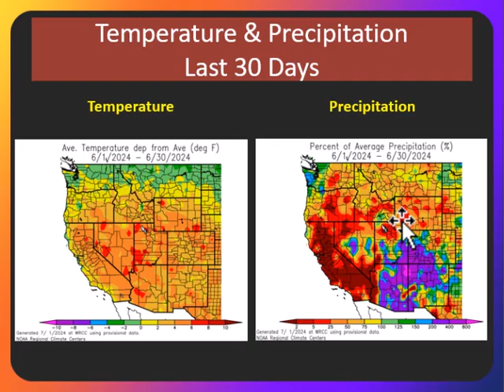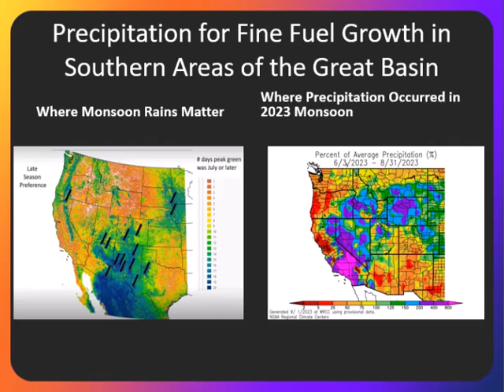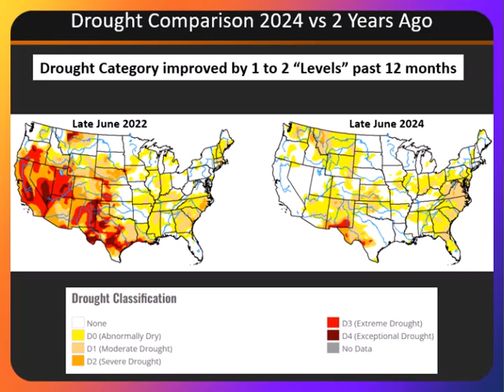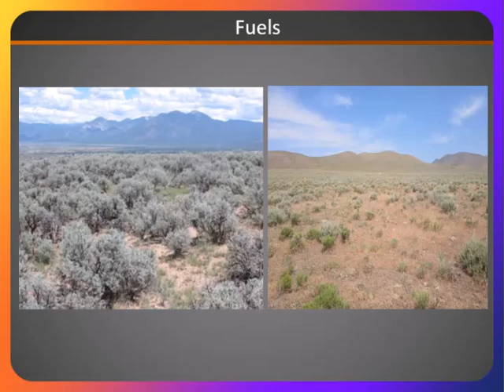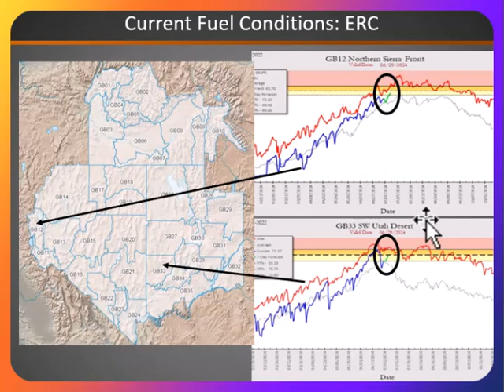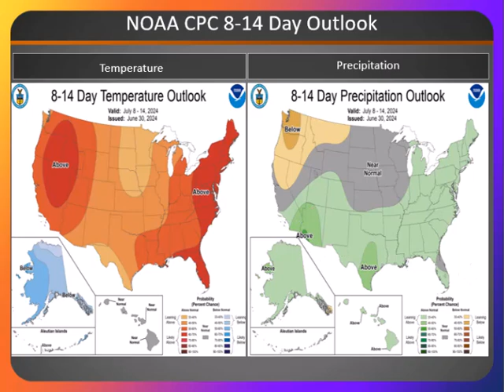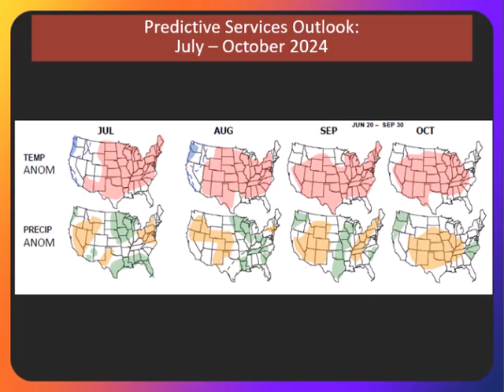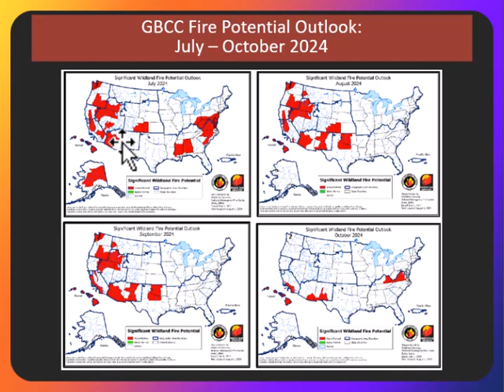Great Basin Monthly and Seasonal Fire Potential Briefing: July - October 2024